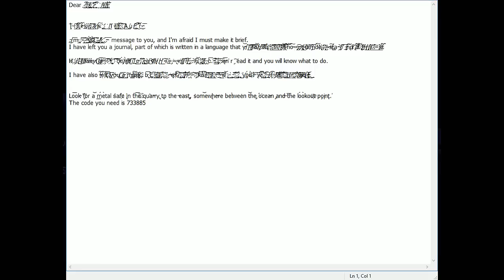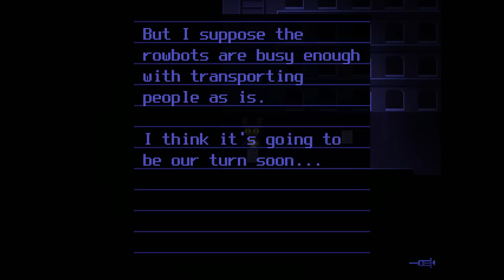Breaking The Fourth Wall - OneShot - Part 2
Continuing on the barren path, there's some weird stuff happening to my computer in the background. It's almost like a virus could have been put on my computer, but the game is just screwing with me...